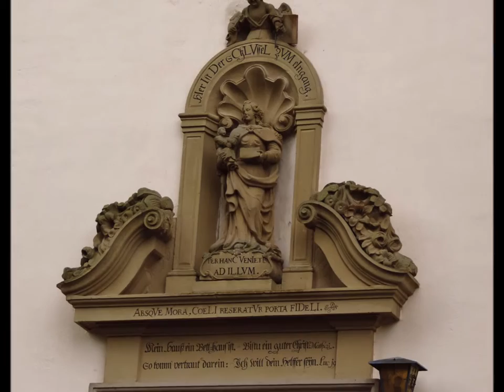Impressionen vom Kloster Schöntal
Kleines Video mit Fotos vom Kloster Schöntal mit Musik unterlegt.